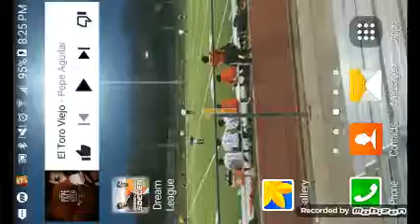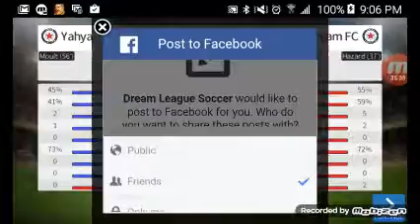Dream league soccer by yahya turay jr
This is one of the game you will love to watch trust me